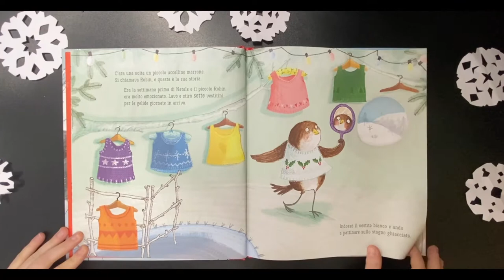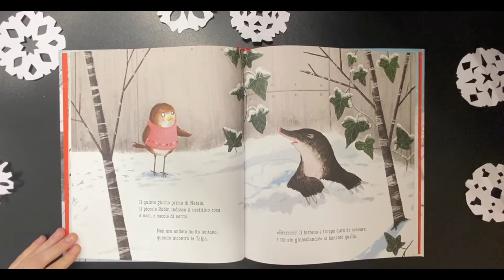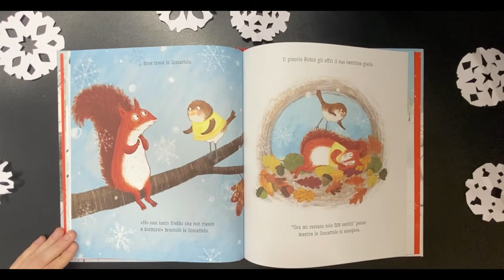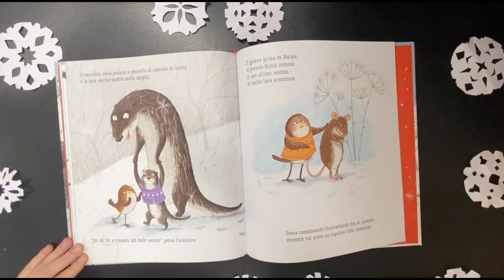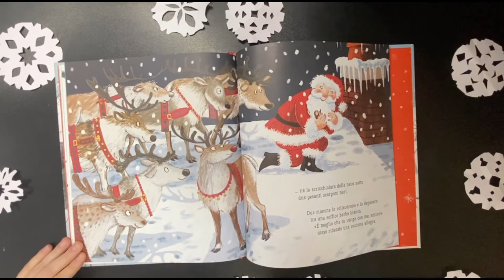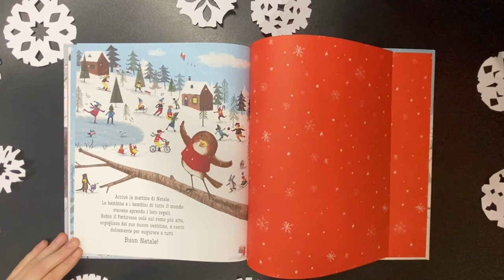Calendario dell'Avvento 3 dicembre